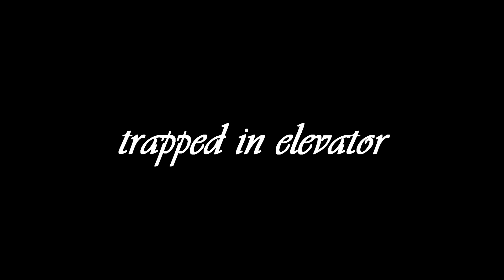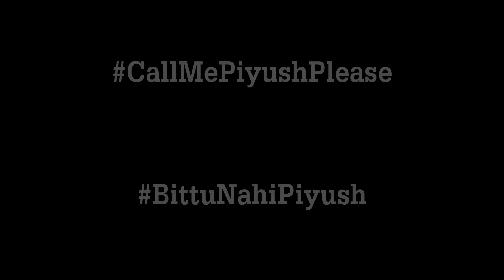Trapped in elevator - Live Little More Mini vlogs #1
In this video, bawalians visit Kolkata for shopping and end up getting trapped in the elevator (lift) but fortunately manage get out with the help of staff in charge, after which they visit different parts of the city. Some of the places visited by livelittlemore team i.e. Bawalians are Sealdah, Khidirpur, and princepghat. This video will definitely bring smile on your faces, so watch this to make your day awesome.

Trapped in elevator, Live Little More Mini vlogs, bawalians, Trip to Kolkata, Live Little More, livelittlemore, Sealdah, khidirpur, Princepghat, phas gaya lift mein,  NCS, No Copyright music, Vlog No Copyright Music, Bengali Vlogger, Indian vlogger .